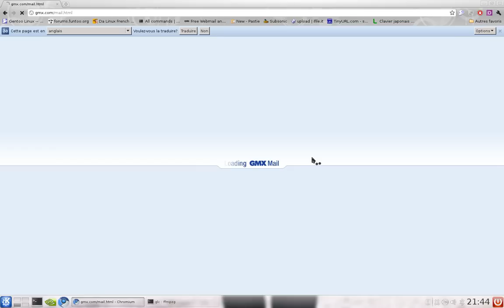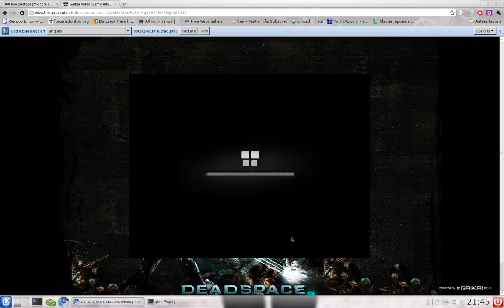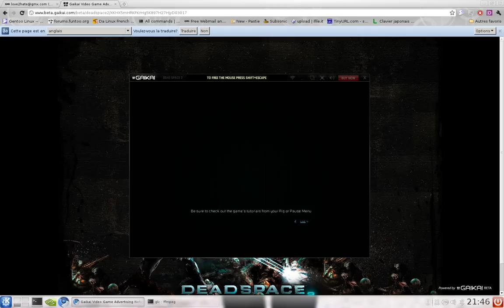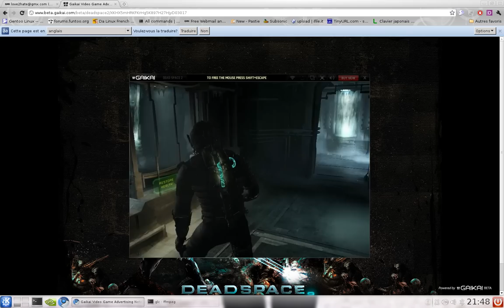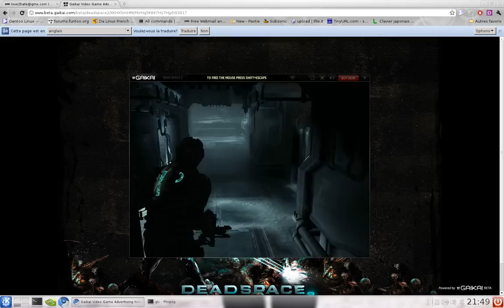Dead Space 2 under linux with GAIKAI ( streaming game )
Another gaikai test !
Gaikai is a cloud-based gaming technology that allows users to play major PC and console games like Call Of Duty or World Of Warcraft instantly, with one click. No download or install required
To day i eat a apple .